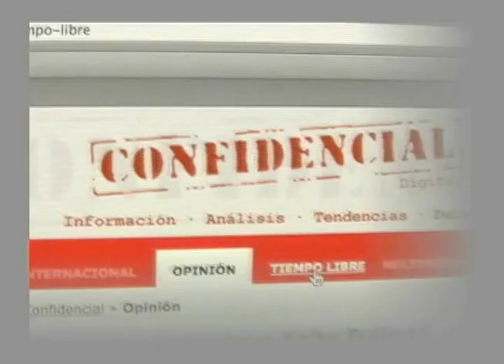Presidente de Colombia desacata Fallo de La Haya